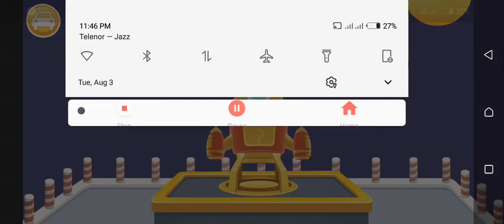How to rovio launches battle bay.. a game about.boats of birds gameplay new. video . part 5.. 2021..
games reviews. channel.